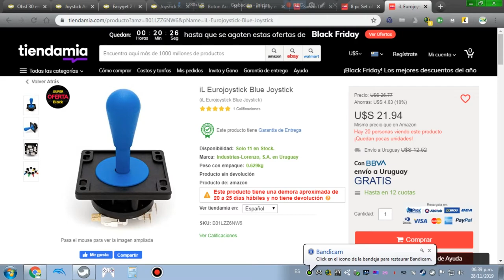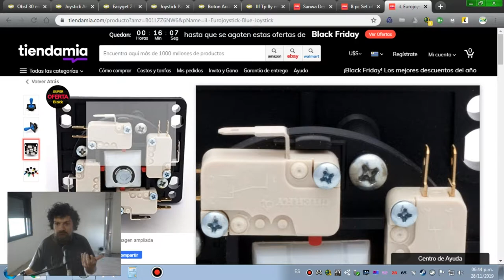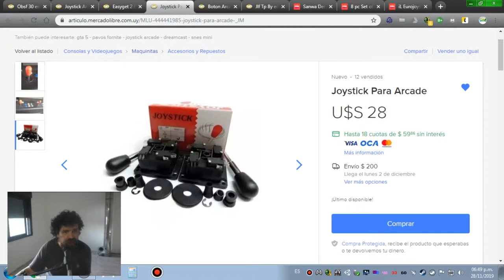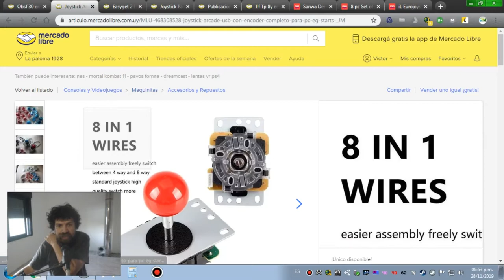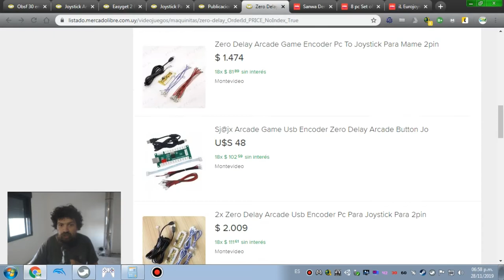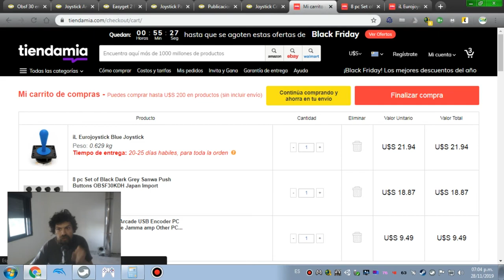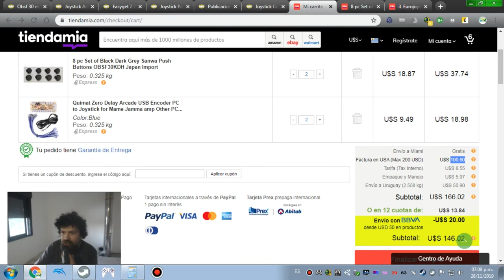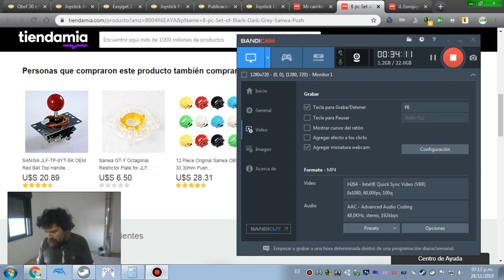Mandos arcade: sistema americano vs japonés y cuanto saldria armar uno.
Las recreativas o Arcades (esas maravillosas máquinas de nuestra infancia), como funcionan ambas formas (Japonés por un lado Europeo/Americano por el otro) y cuanto saldria armar un Arcade Stick en Uruguay, con precios locales (Mercado libre) y precios internacionales (Amazon vía Tienda Mia).